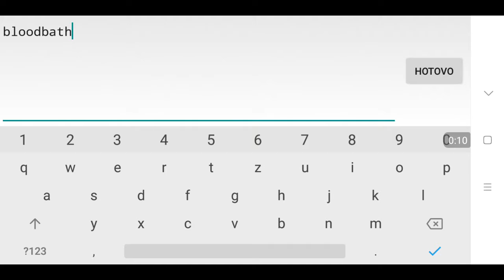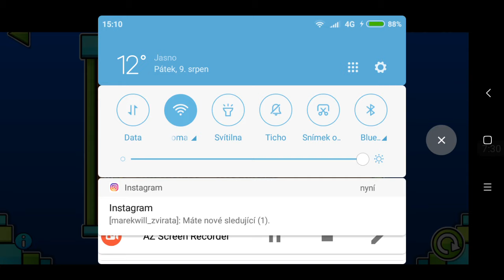Dodělávání bloodbath Challenge